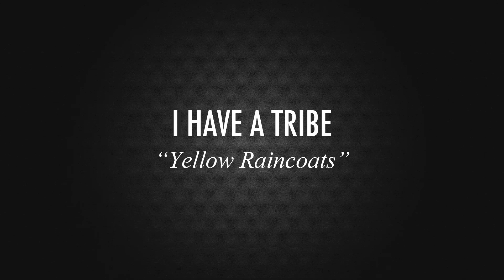I Have A Tribe- Yellow Raincoats /// Berlin Sessions #115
I Have A Tribe - Monsoon
Location: Plänterwald

It was not the first time for Patrick O’Laoghaire of I Have A Tribe to perform in Berlin when we met him. The Irish artist loves this city and always enjoys coming back, whether it’s for work or just being with his friends.